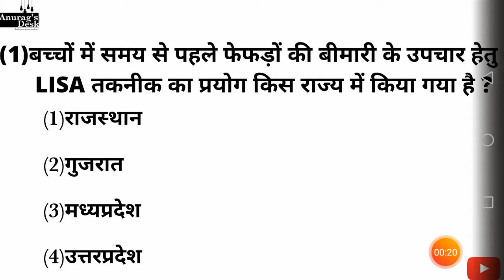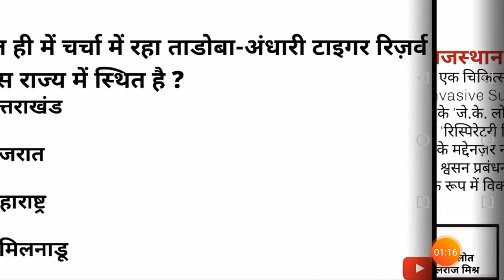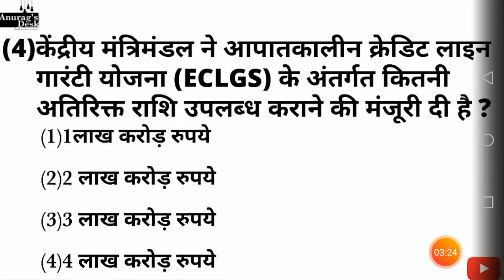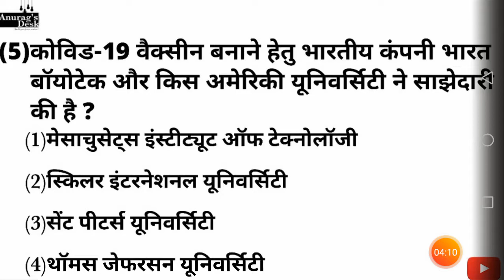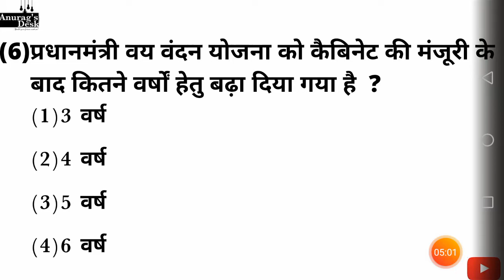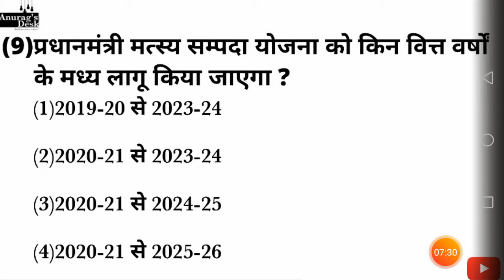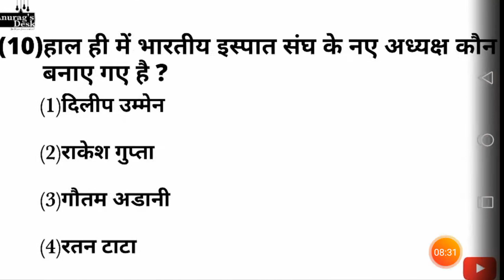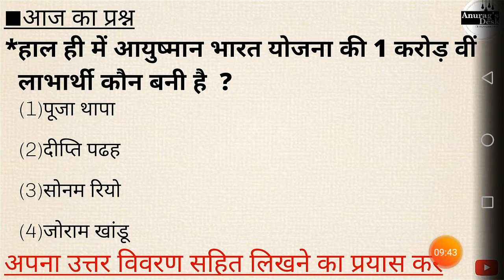Daily Current Affairs | Date 22-MAY-2020 | Hindi Current Affairs | Month- MAY | V-33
For PDF Join us on Telegram @current_affairs_ika